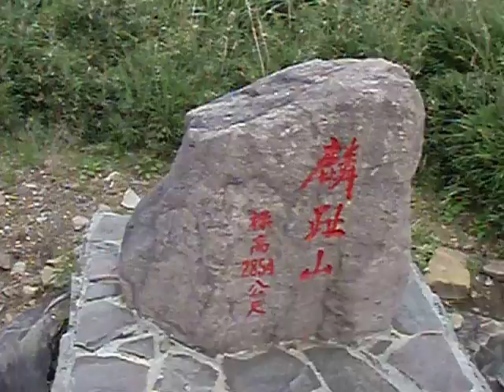２０１０ 麟趾山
麟趾山2854m